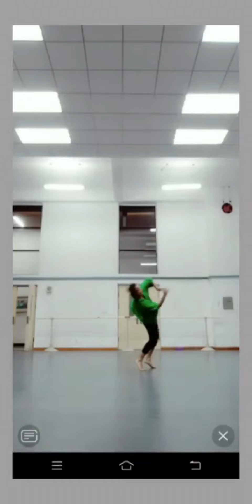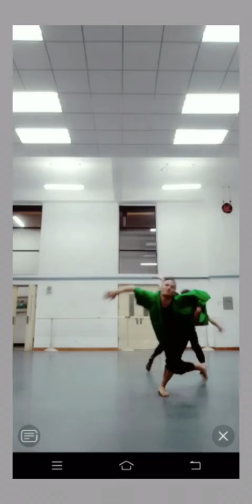男子双人舞《飘洒》表演者杨家伦扎提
2020年7月29号